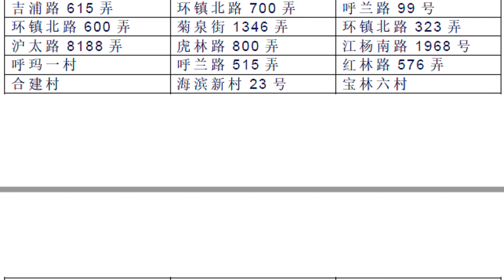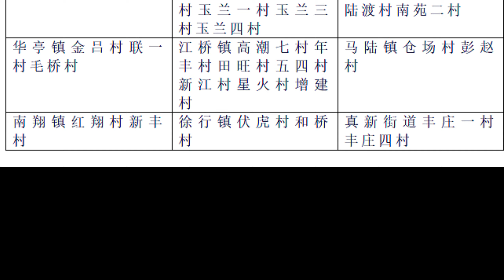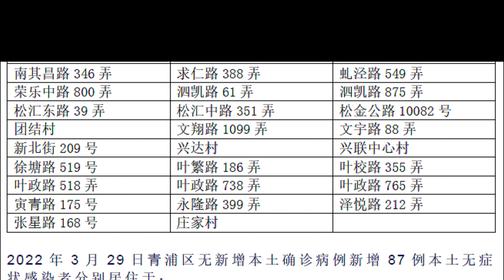3月29日上海疫情患者居住地址汇总 浦西八个区域 宝山 闵行 嘉定 金山 松江 青浦 奉贤 崇明加油